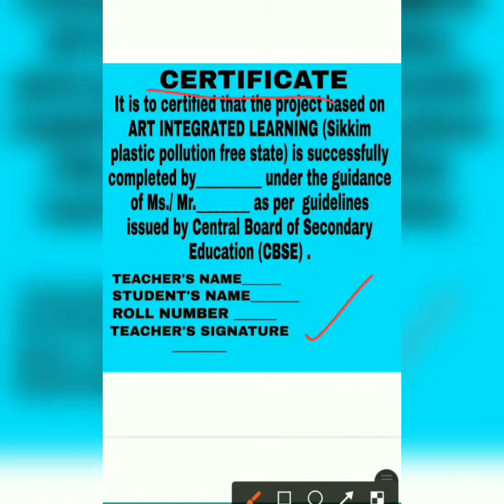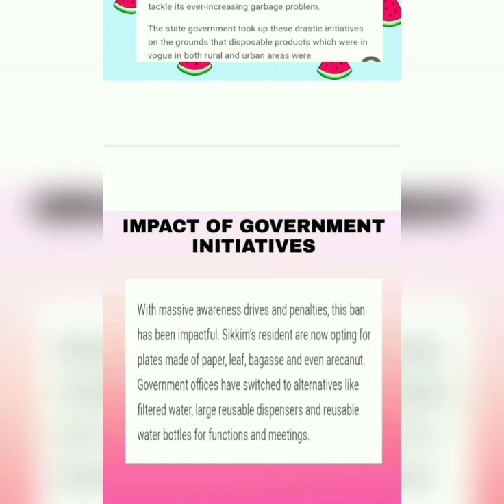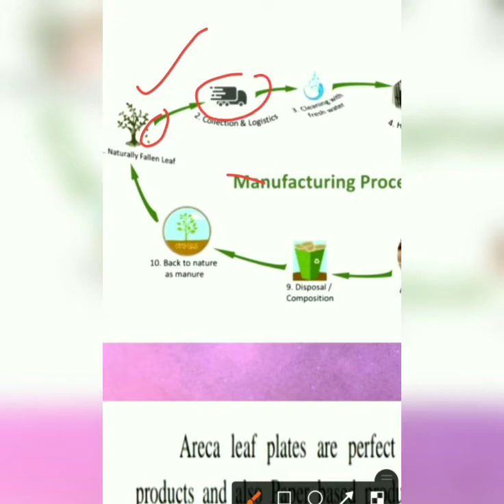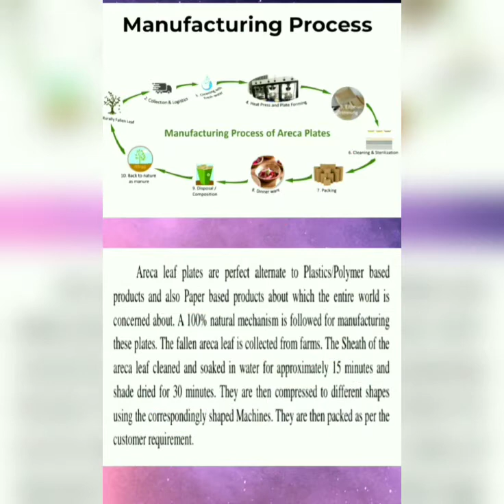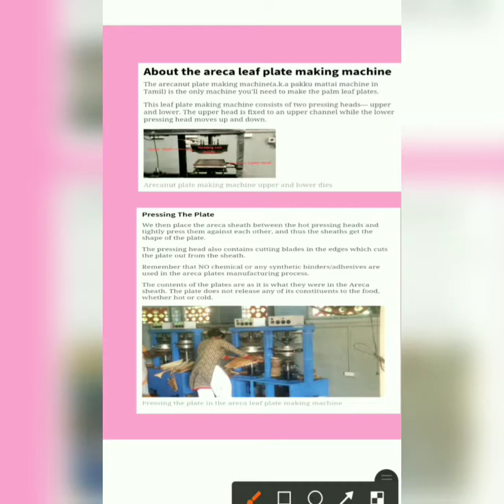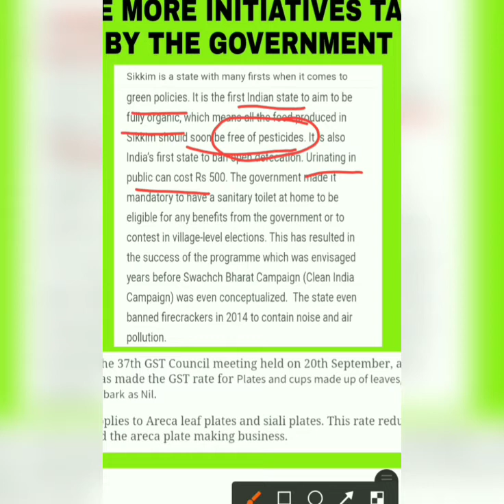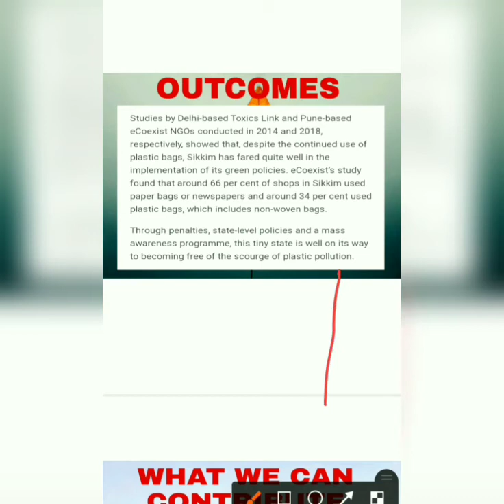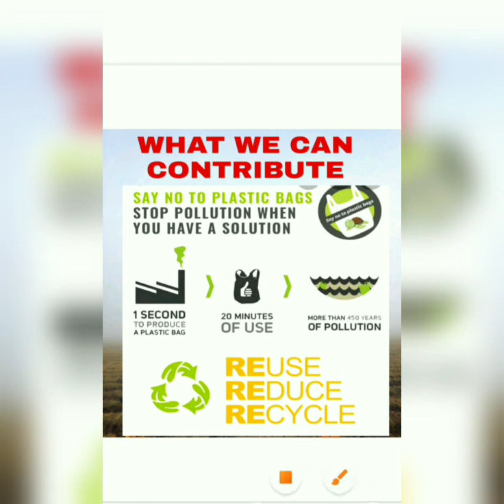SIKKIM:PLASTIC POLLUTION FREE STATE PROJECT FILE /CLASSES 9-12/January 4, 2021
SIKKIM:PLASTIC POLLUTION FREE PROJECT FILE /CLASSES 9-12/January 4, 2021

welcome to vipshu academy
this video is helpful for making file on Sikkim state. helpful for classes 9-12

Regards
Vipshu academy 🙏